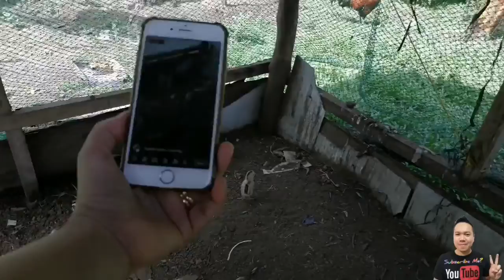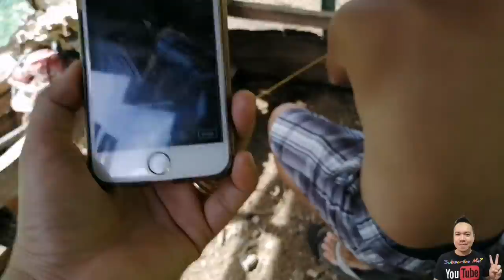DISKARTENG EX OFW TALONG TANIM SA PROBINSYA | Jerry Siman Official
Hello mga kapwa ko OFW Dyan at ex OFW tambay na Mabuhay
Ito naman ang new video ko.
Mga panghitabo sa kinabukasan sa probinsya isip Retired OFW na.. Ehehe
Please support my humble channel